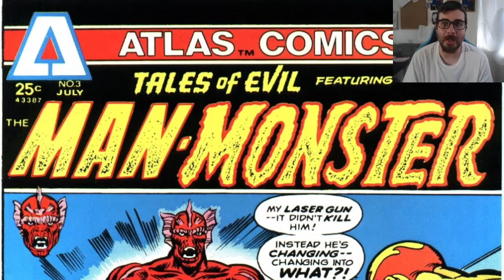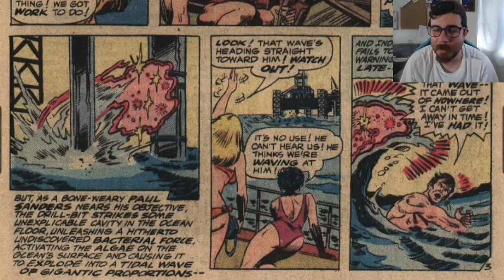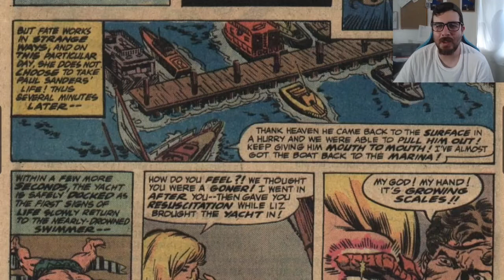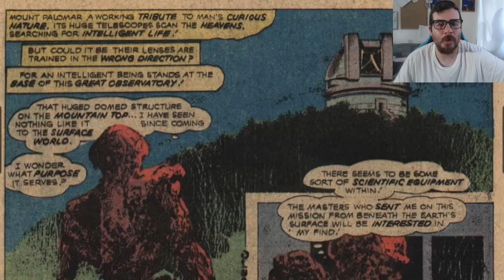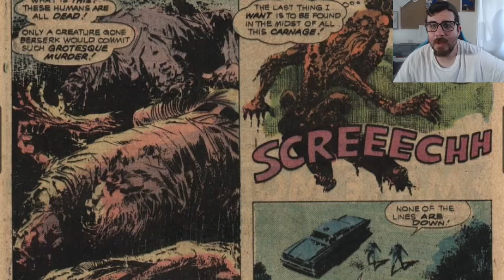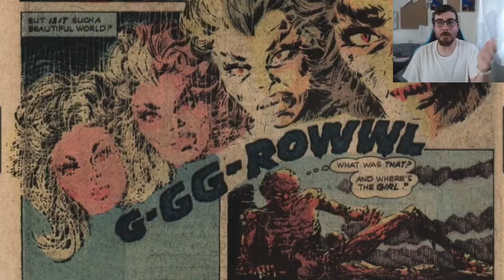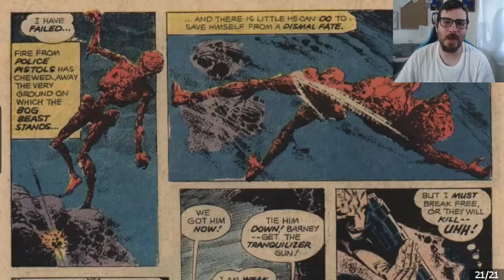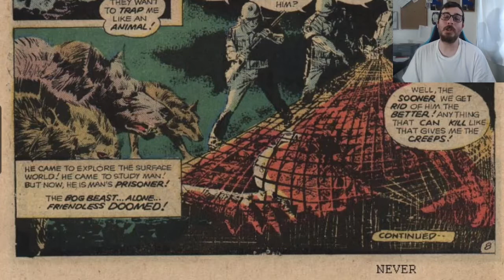Man Monster - Atlas Comics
Sadly we have to end the Halloween season with something of a stinker. We have an ultimately lackluster story about a transforming man. However, we do have a small interesting story featuring the Bog Beast.